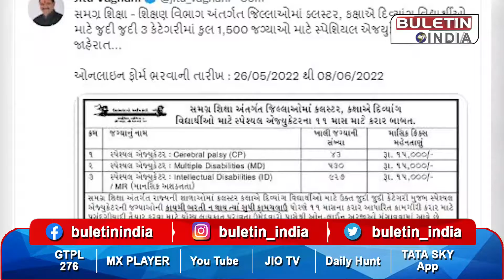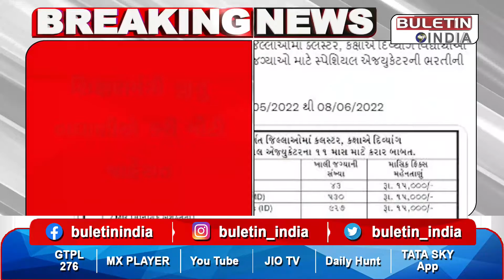શિક્ષણમંત્રી જીતુ વાઘાણીએ કરી મોટી જાહેરાત